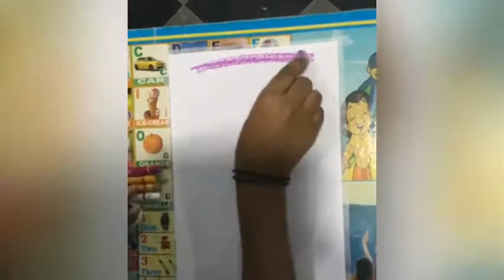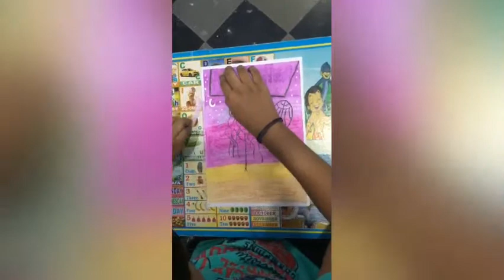BASKETBALL SCENERY WITH OIL PASTELS